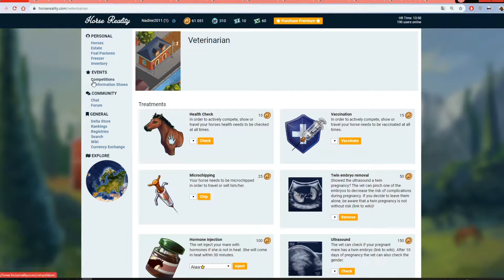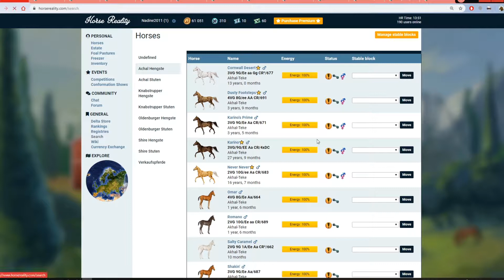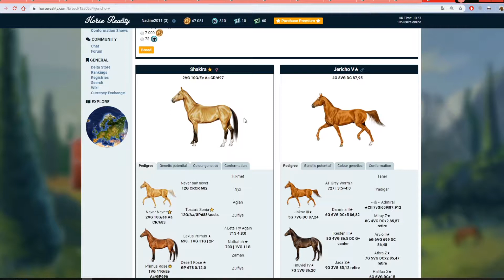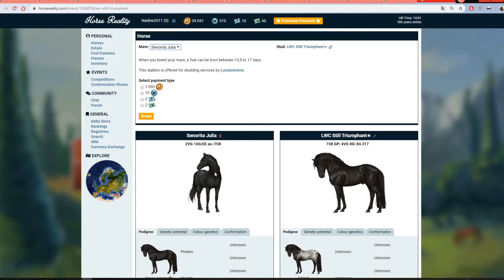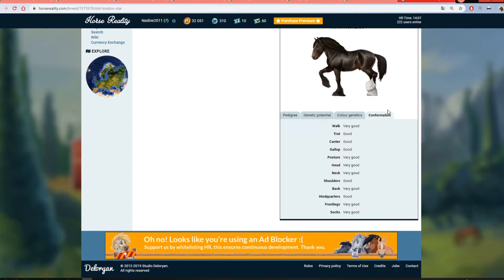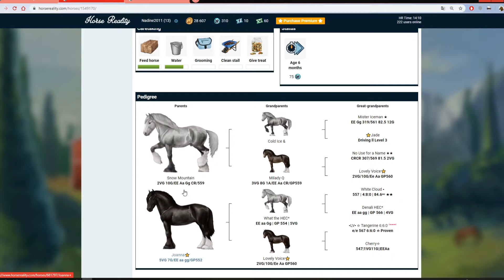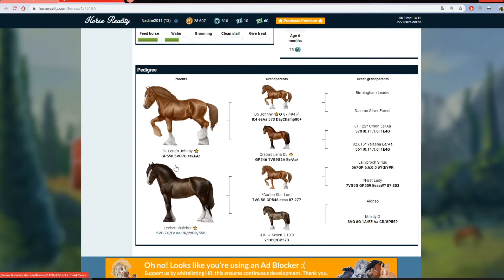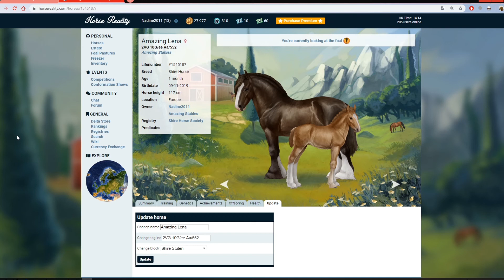Horse Reality 🐴 - STUTEN Deckfolge! Let's Play [german/deutsch]